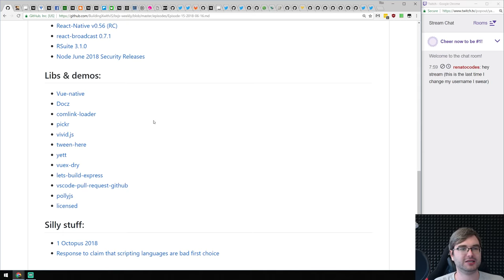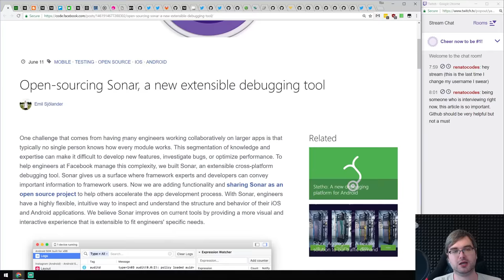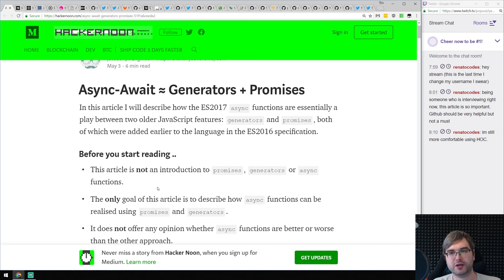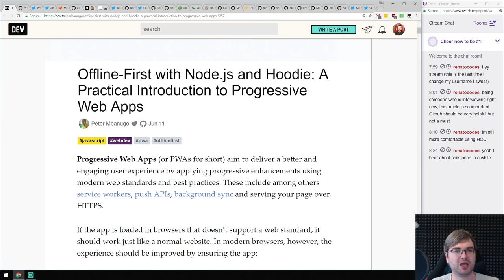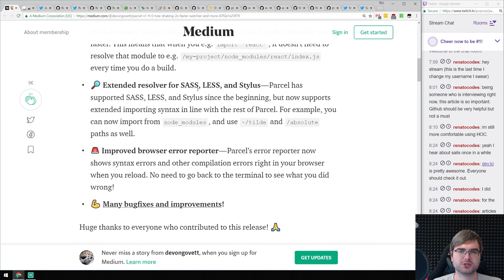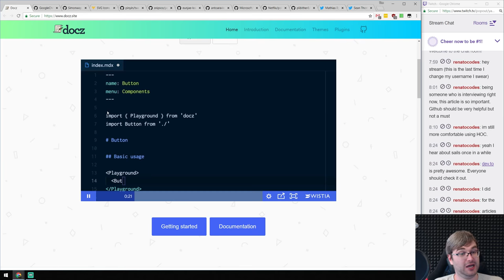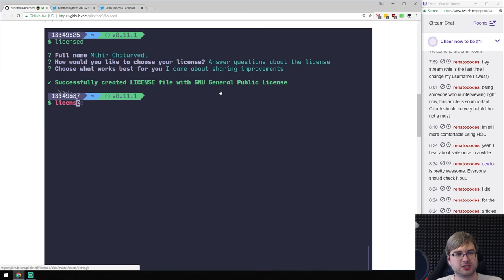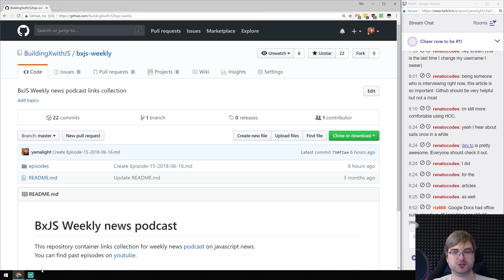BxJS Weekly Ep. 15 - June 16, 2018 (javascript news podcast)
Timestamps for news (huge thanks to SOLVM):

Articles & News:
1:00 - Github and Open-source Is a Boon for the Underprivileged
3:48 - When to use Control Props or State Reducers
4:30 - Desktop apps using Electron, Preact and Material Design
5:15 - Concurrent marking in V8
6:30 - Supporting React Native at Pinterest
7:55 - Open-sourcing Sonar, a new extensible debugging tool
9:15 - An overview of Visual Studio Code for front-end developers
10:05 - Render Props, Render Callbacks And Higher-Order Components Are All  - Interchangeable
11:50 - Now, you can deploy your Node.js app to App Engine standard environment
13:05 - Clean Node — Part 1
14:25 - Creating a web app as side project
15:08 - Exploring React Native Ecosystem – Tools, backend, database and best libraries
16:26 - Async-Await ≈ Generators + Promises
17:30 - Webpack 4 — Mysterious SplitChunks Plugin
18:25 - State of React Native 2018
19:52 - JavaScript engine fundamentals: Shapes and Inline Caches
20:50 - Dynamic Programming vs Divide-and-Conquer
21:36 - From Node.js to Go: There, and back again
23:38 - An Introduction to Sails.js
24:44 - Offline-First with Node.js and Hoodie: A Practical Introduction to Progressive  - Web Apps
27:05 - ECMAScript Temporal Proposal
28:15 - Introducing GraphQL for Visual Studio Code
28:45 - repl.it adds support for next.js, gatsby & create-react-app
29:45 - Meet the GitLab Web IDE
30:55 - WebAssembly in Golang - basic support is complete

Releases:
32:10 - Parcel v1.9.0
33:10 - downshift 2.0.0
34:00 - Razzle 2.0
34:44 - React v16.4.1
35:05 - React-Native v0.56 (RC)
36:40 - react-broadcast 0.7.1
37:33 - RSuite 3.1.0
38:32 - Node June 2018 Security Releases
Libs & demos:
39:05 - Vue-native
40:11 - Docz
41:20 - comlink-loader
42:10 - pickr
42:50 - vivid.js
43:40 - tween-here
44:04 - yett
45:17 - vuex-dry
45:57 - lets-build-express
47:05 - vscode-pull-request-github
47:52 - pollyjs
49:37 - licensed

Silly stuff:
50:13 - 1 Octopus 2018
51:25 - Response to claim that scripting languages are bad first choice